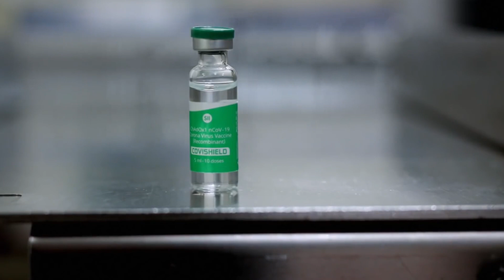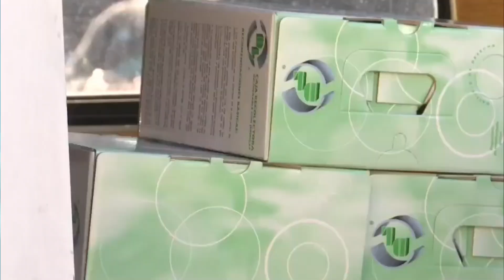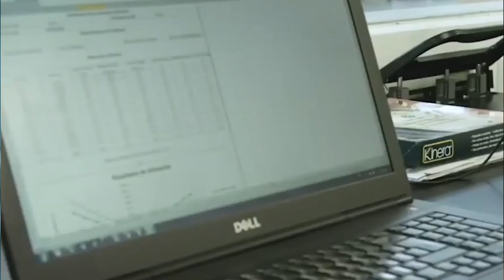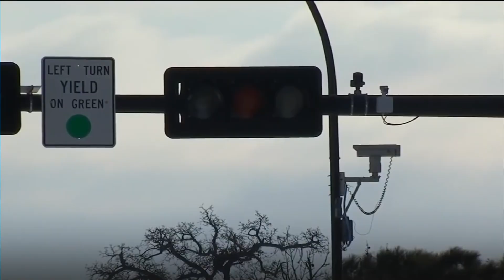¿Estamos ante el principio del final de la pandemia? Ezra Shabot responde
México se encuentra ya en una etapa de vacunación, ¿complicada? mucho ¿lenta? También.

En algunas alcaldías se han formado largas filas conformadas por adultos mayores, provocando un escenario de alto riesgo de contagio. Pese a todo el proceso lleno de tropiezos, parece que finalmente nos encontramos ante el principio del final de la pandemia.

Pero ¿cómo lidiar con el empobrecimiento que esta crisis sanitaria provocó? En entrevista para Enlace Judío el reconocido analista Ezra Shabot nos ayuda a entender este complejo escenario.